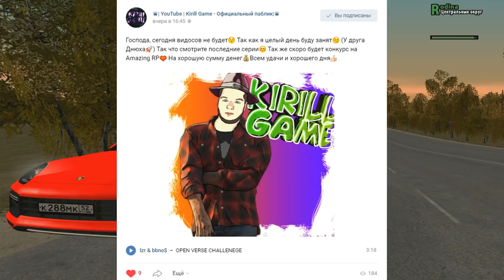CRMP Rodina RolePlay - ВОТ ЭТО ПОВОРОТ | Я СДЕЛАЛ БПАН ПОРШ | УПАЛА П*ЗДЕЦ!#185